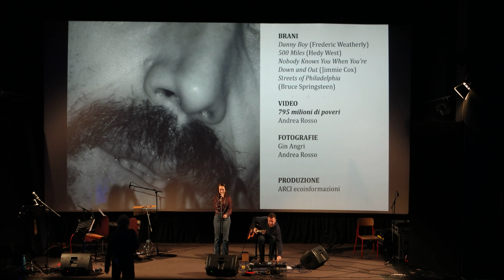La previsione dei tempi/ ecoinformazioni/ 17 dicembre 2023 SAM 0116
Quando in una festa capita che gli ospiti (coloro che hanno invitato) e gli ospiti (coloro che hanno risposto all’invito) sono, non solo cotraddistinti dalla stessa parola, ma proprio un unico insieme di soggetti vuol dire la festa è riuscita. E’ il caso di quella nostra La previsione dei tempi di ecoinformazioni che si è svolta il 17 dicembre al Gloria. 100 persone per ecoinformazioni, 100 persone per La previsone dei tempi spettacolari videoconcerti musicati dal vivo. Bene anche la distribuzione dei “dividendi”: i libri in omaggio ai nostri sottoscrittori. Graditi l’aperitivo bio-solidale e il brindisi con i panettoni Arcs per la Palestina. Tutt3 content3, soprattutto noi del circolo: esausti, ma felici. Nel seguito la playlist di tutto lo spettacolo, le foto di Beatriz Travieso Pérez, i “dividendi in distribuzione ai soci sottoscrittori. Presto on line l’articolo di Fabio Cani.